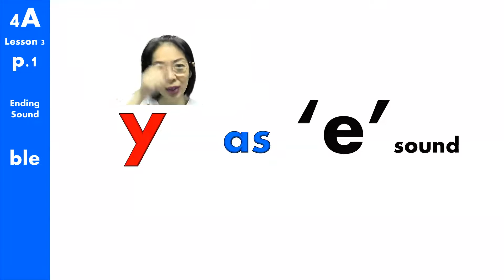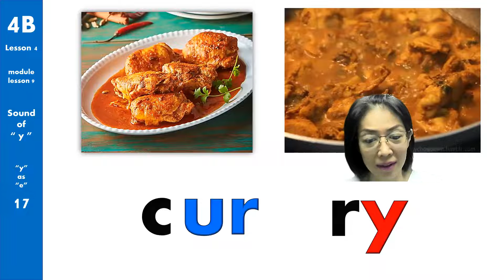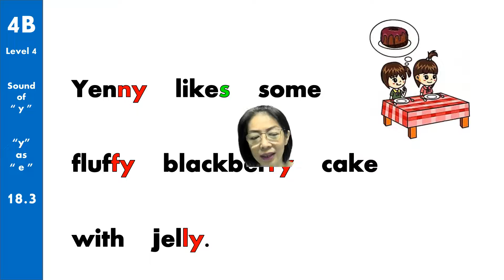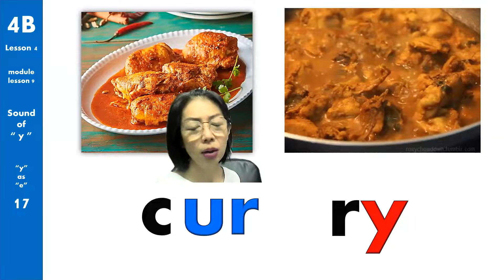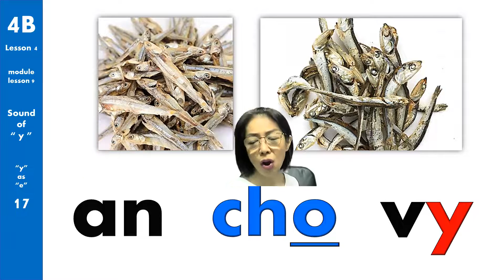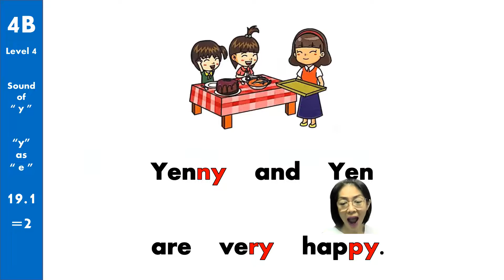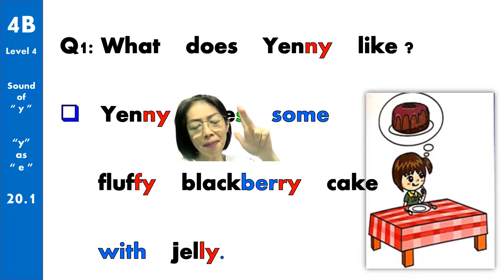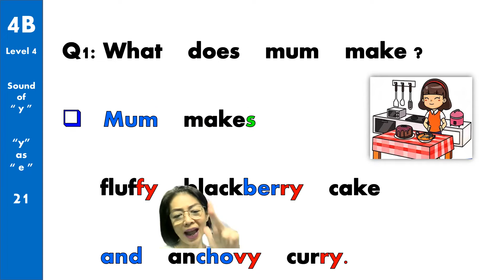Phonics 4B p 16 to 21 y as e sound